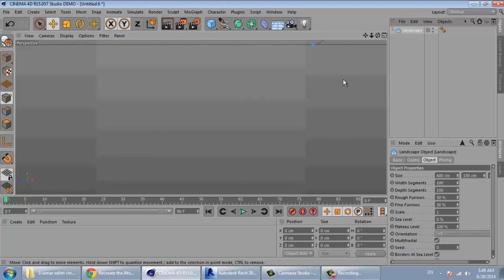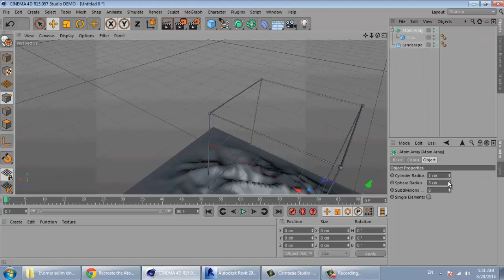12 cinema 4d landscape